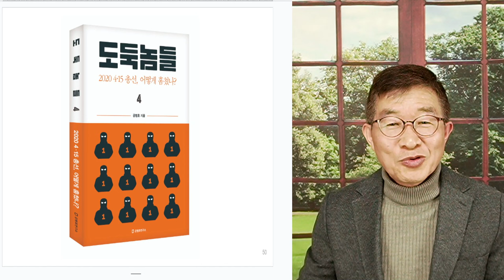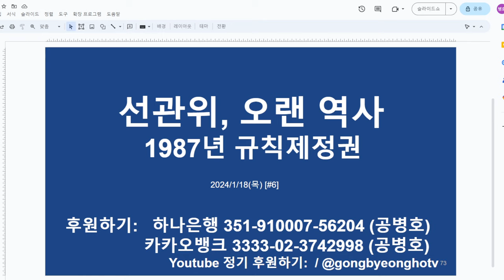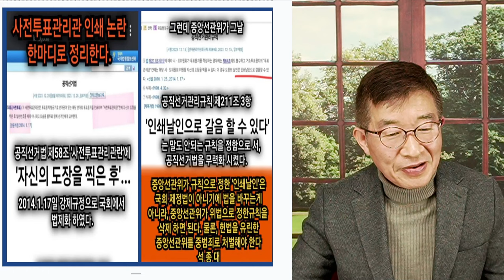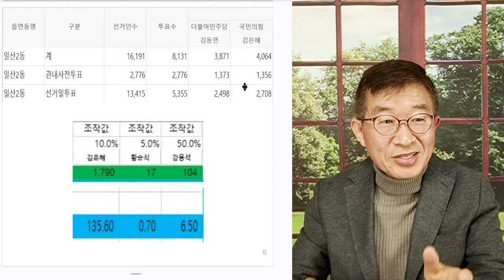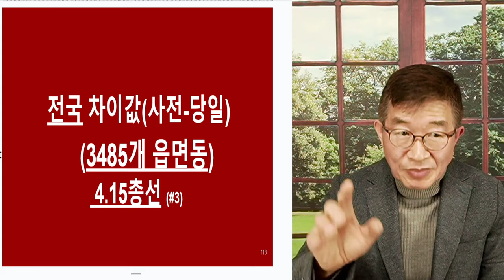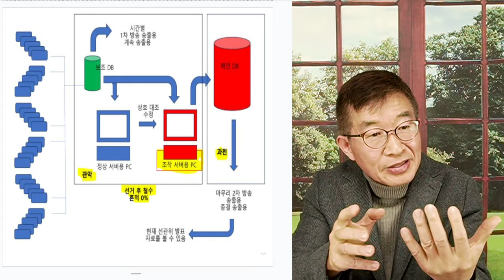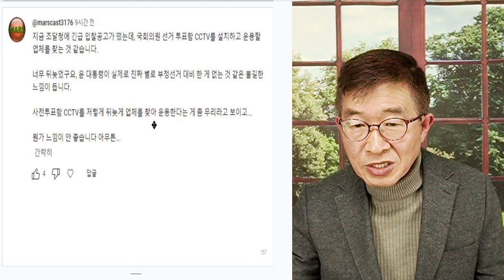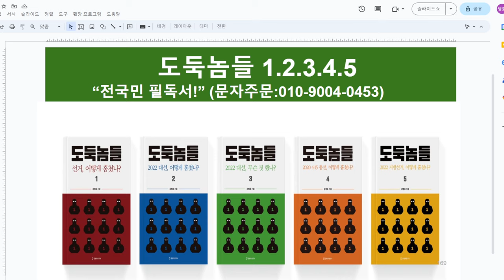선관위 대변인, 김용빈(선관위 신임 사무총장) / 그 자리에 왜 갔나? / 선관위 개혁하러 보냈더니, 선관위 대변인이 되어버렸다 [공병호TV]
Bitcoin : 3MTW849AkP2ftLeSK2teZHMmzLu7Z83s9U